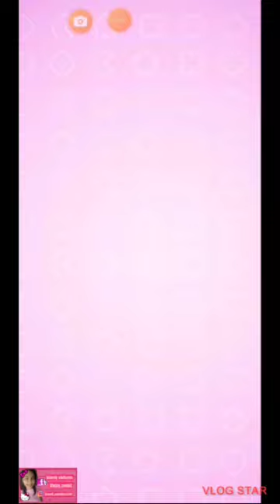🎀 SANRIO DREAM BLAST LEVEL 36-40